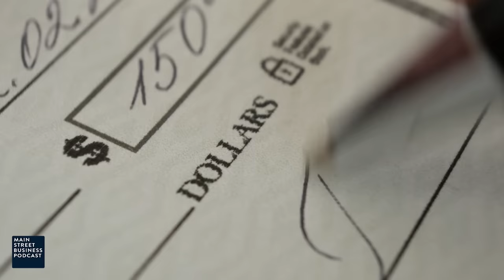LLC vs S-corp! | Why You Need To Know This!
00:00 Intro
01:07 Topic Overview
02:54 LLC: Best Starter
03:34 S-Corp: Saves Taxes
04:28 LLC: Convert to S-Corp
04:53 LLC and S-Corp: Middle Ground
07:54 S-Corp: Require Paperworks
08:13 LLC: Audit Risk
08:50 LLC: Two-member LLC
11:18 S-Corp: Minutes Paperwork
13:52 LLC and S-Corp: Set Up
15:02 S-Corp and LLC: Partnership Flaws
16:32 S-Corp and LLC: Work Together
17:26 LLC: Name Does Not Change
18:43 S-Corp: Self-Employment and Solo 401K
21:31 S-Corp and LLC Tag Team Against C-Corp
22:48 Dynamic of S-Corp, LLC, and C-Corp
25:37 Main Take-Away
27:05 Last Words
29:28 Outro